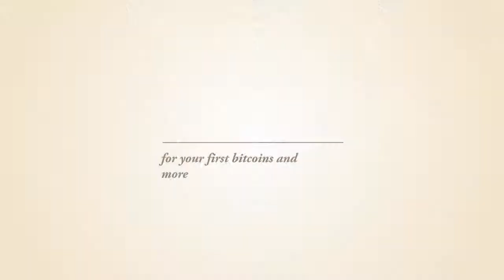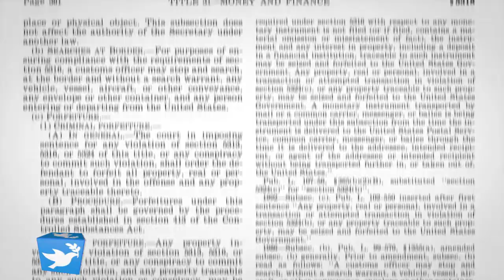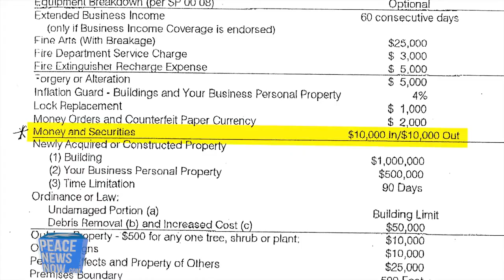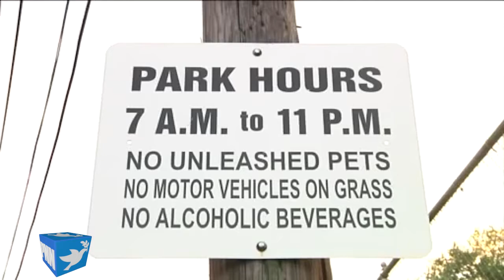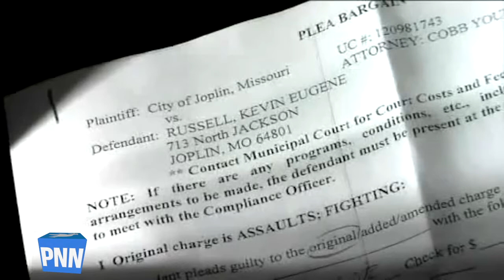Government Agents are Officially Gangsters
Grocery Store has $35,000 seized, no charges filed